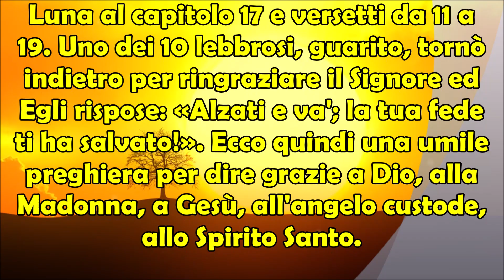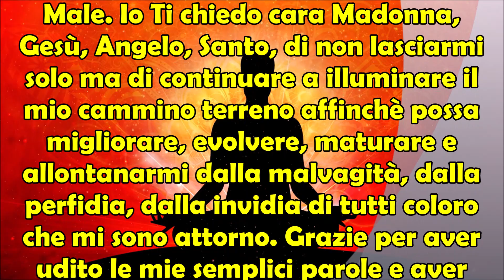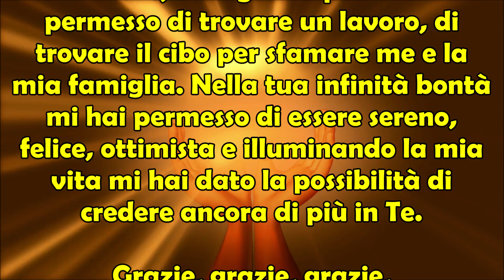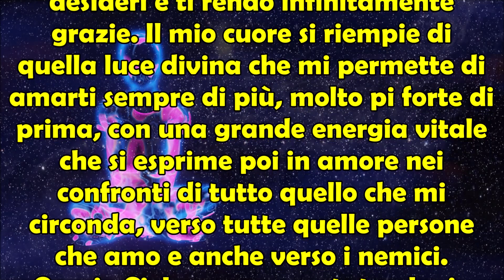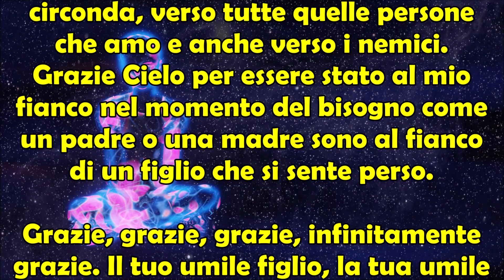Potente Preghiera per Ringraziare La Madonna Gesù i Santi e gli Angeli per una Grazia Ricevuta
Ognuno di noi, se credente, nel corso della sua vita può aver ricevuto una grazia 💘, piccola o grande. Ogni volta che il Signore ci ascolta e ci offre quello che chiediamo, non dobbiamo mai dimenticare di ringraziarlo. Ricordate la guarigione dei 10 lebbrosi descritta nel vangelo secondo Luca al capitolo 17 e versetti da 11 a 19. Uno dei 10 lebbrosi, guarito, tornò indietro per ringraziare il Signore ✝️ ed Egli rispose: «Alzati e va'; la tua fede ti ha salvato!». Ecco quindi una umile preghiera per dire grazie a Dio, alla Madonna, a Gesù, all'angelo custode, allo Spirito Santo 🙏🏻.

io umile servitore di Dio sono qui per chiederti grazie, grazie per avermi ascoltato, grazie per aver sentito il mio grido di dolore, grazie per avermi dato la possibilità di guarire, di convertirmi, di non peccare, di seguire la giusta strada e non incorrere nel Male. Io Ti chiedo cara Madonna, Gesù, Angelo, Santo, di non lasciarmi solo ma di continuare a illuminare il mio cammino terreno affinchè possa migliorare, evolvere, maturare e allontanarmi dalla malvagità, dalla perfidia, dalla invidia di tutti coloro che mi sono attorno. Grazie per aver udito le mie semplici parole e aver esaudito il mio desiderio. Piccolo o grande che fosse Tu lo hai ascoltato e hai compreso le mie sofferenze del cuore.

Madonna, Gesù, Angelo, Spirito Santo, grazie perchè sento che sei presente in ogni mia giornata e non ti allontani mai. Grazie per avermi dato una occasione di redenzione perchè io so che Tu mi ascolti nel silenzio e valuti quello che occorre fare. Ti ringrazio per quello che ho ricevuto, per aver guarito il mio male, un mio congiunto, per avermi dato la possibilità di cambiare, ti ringrazio per avermi permesso di trovare un lavoro, di trovare il cibo per sfamare me e la mia famiglia. Nella tua infinità bontà mi hai permesso di essere sereno, felice, ottimista e illuminando la mia vita mi hai dato la possibilità di credere ancora di più in Te.

nella mia umile preghiera io Ti cerco sempre affinchè la mia unione con Te cresca sempre di più. Forse non ero neanche degno del Tuo ascolto, del Tuo aiuto ma hai esaudito i miei desideri e ti rendo infinitamente grazie. Il mio cuore si riempie di quella luce divina che mi permette di amarti sempre di più, molto pi forte di prima, con una grande energia vitale che si esprime poi in amore nei confronti di tutto quello che mi circonda, verso tutte quelle persone che amo e anche verso i nemici. Grazie Cielo per essere stato al mio fianco nel momento del bisogno come un padre o una madre sono al fianco di un figlio che si sente perso.

Grazie, grazie, grazie, infinitamente grazie. Il tuo umile figlio, la tua umile figlia.